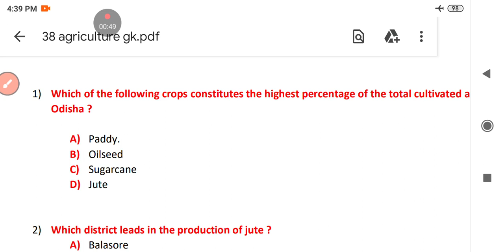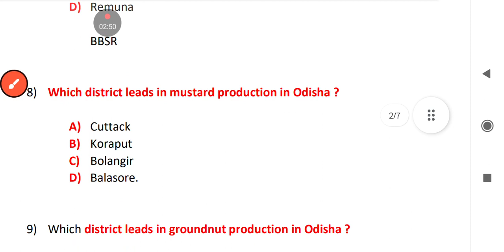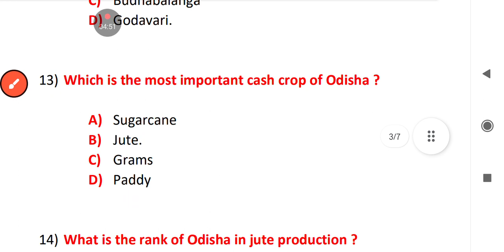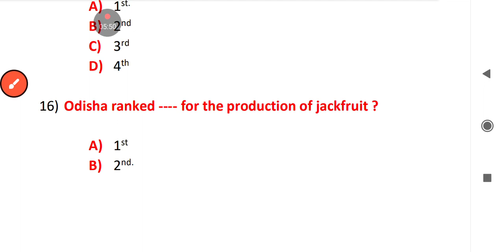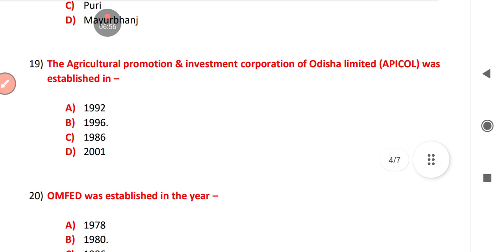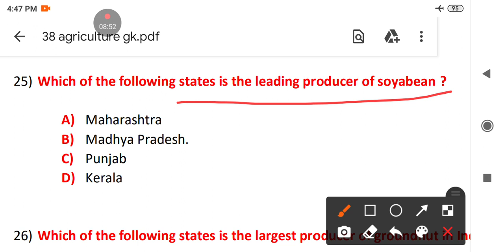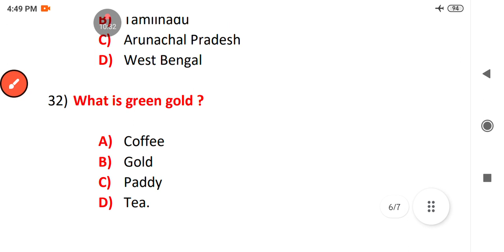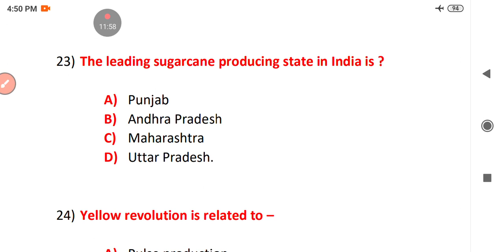37 GK for ODISHA POLICE CONSTABLE @LaxmidharSir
37 GK for ODISHA POLICE CONSTABLE @LaxmidharSir

* Question no 28 correct answer is Rajasthan.

37 important gk for Odisha police
agriculture gk for Odisha police constable

which district leads in the production of jute ?
which of the following district of Odisha is famous for coffee plantation ?
which district leads in mustard production in Odisha ?
which district leads in groundnut in Odisha ?
The most irrigated district in Odisha is ?
OMFED was established in the year ?